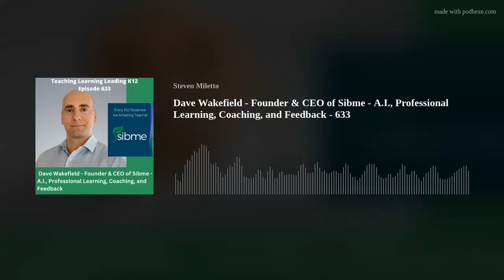Dave Wakefield - Founder & CEO of Sibme - A.I., Professional Learning, Coaching, and Feedback - 633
Dave Wakefield - Founder &amp; CEO of Sibme - A.I., Professional Learning, Coaching, and Feedback. This is episode 633 of Teaching Learning Leading K12.
David Wakefield is the Founder and Chief Executive Officer of Sibme. A former educator, Dave believes that with the right support and tools, teachers and school administrators can collaborate with each other to solve their own problems organically.
Sibme is a professional learning and coaching platform.
Lots to learn as we talk about A.I., professional learning, coaching, and feedback.
So much to learn.
You could help support this podcast by Buying Me A Coffee.
This would allow you to donate to help the show address the costs associated with producing the podcast from upgrading gear to the fees associated with producing the show. That would be cool. Thanks for thinking about it.
Hey, I've got another favor...could you share the podcast with one of your friends, colleagues, and family members? Hmmm? What do you think? Thank you!
(101) Sibme - YouTube
Length - 56:16